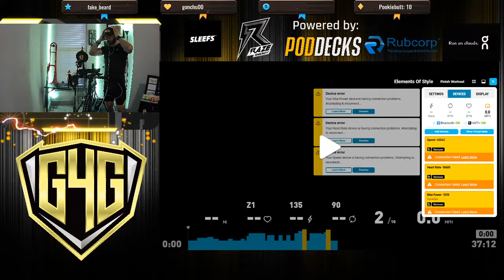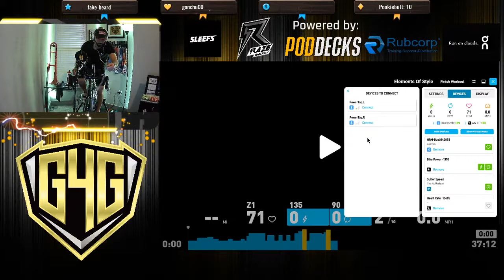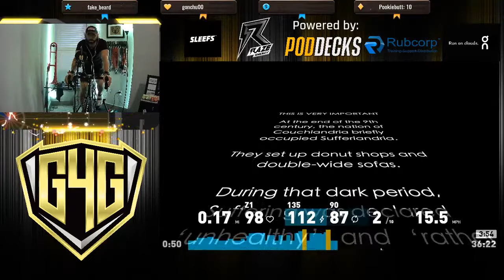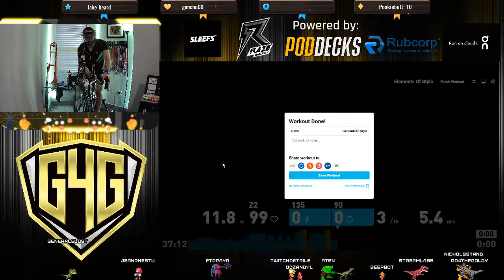Workout #2 on Sufferlandria - Elements of Style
Today's workout is a short (but not easy) session in Sufferlandria. It's called the "Elements of Style" workout and focuses on different techniques that lay the foundation for successful and efficient cycling

This was very helpful, and worth a watch to brush up on some of the fundamentals!